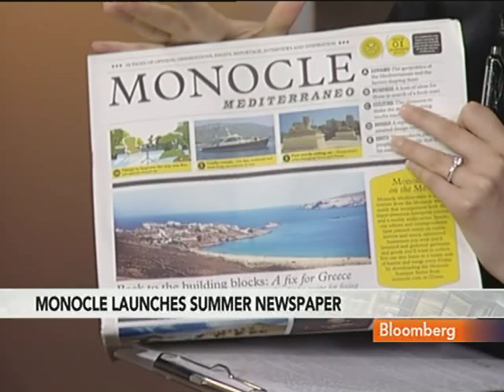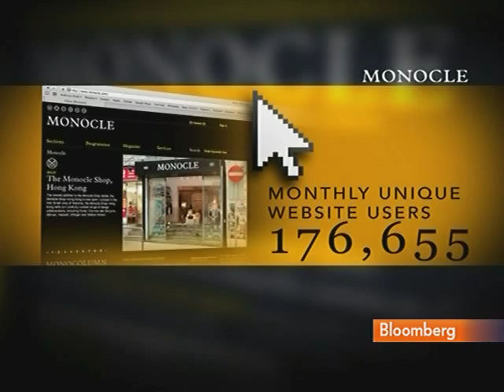Brule Says Monocle's Newspaper an `Anti-IPad Device'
July 28 (Bloomberg) -- Tyler Brule, editor-in-chief at the Monocle magazine, talks about the luxury travel industry and the launch of Monocle's new summer newspaper.
     He speaks with Francine Lacqua on Bloomberg Television's "Countdown."